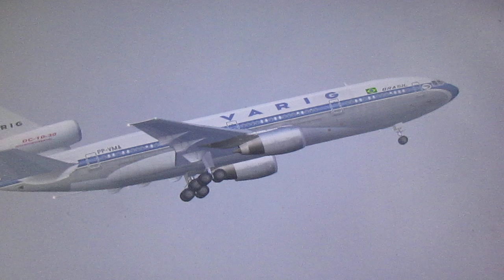VARIG DC-10 TAKEOFF AT FRANKFURT RWY07L TO AMSTERDAM AS RG748 SP-Rio-Frankfurt-Amsterdam